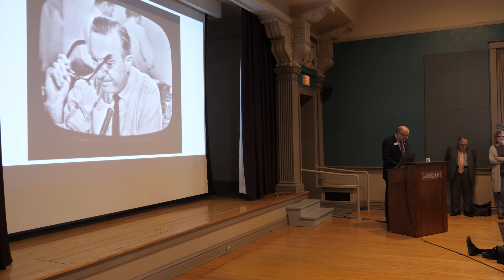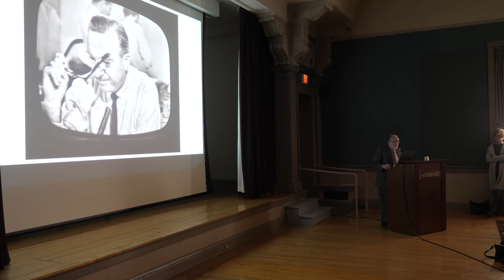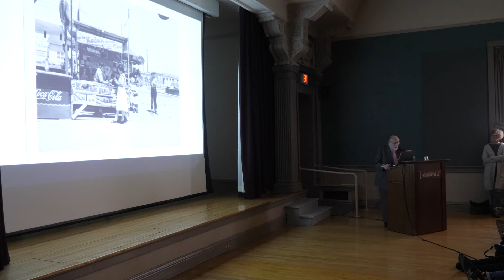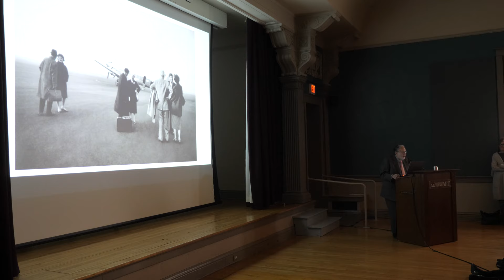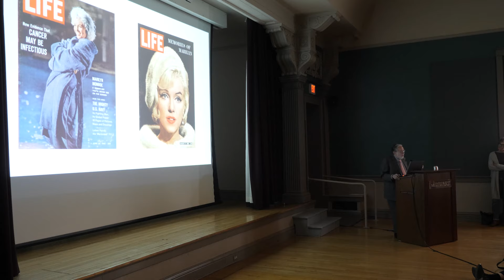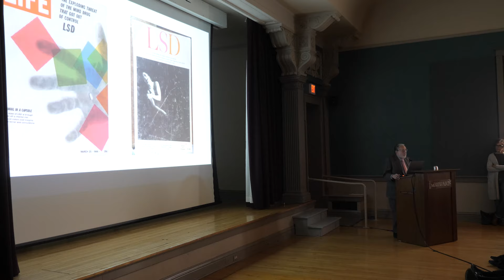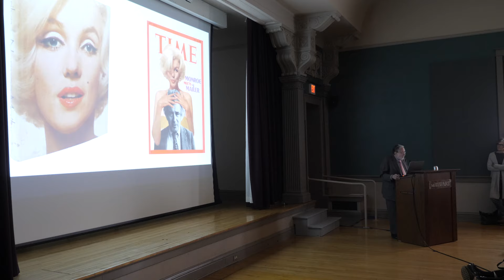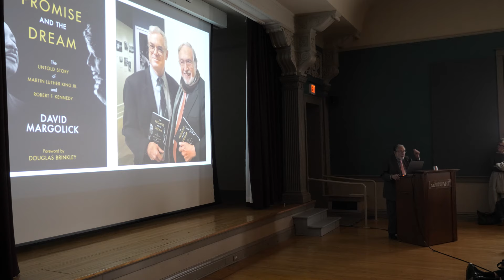American Visionary John F Kennedy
American Visionary: John F. Kennedy’s Life and Times. This presentation explores the development of this exciting photographic exhibition, based on both JFK: A Vision for America (2017), the award-winning book celebrating the history of Kennedy’s historic life by Stephen Kennedy Smith and Douglas Brinkley, and the photojournalistic perspective and re-telling visually through the eyes of Lawrence Schiller.